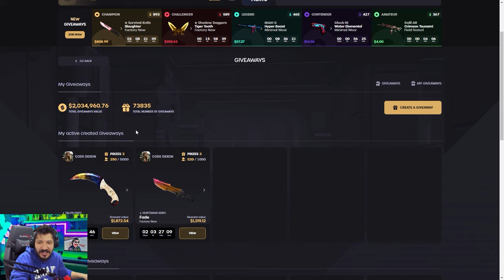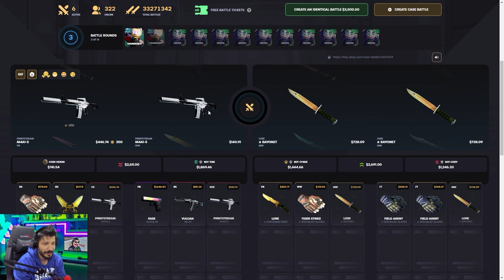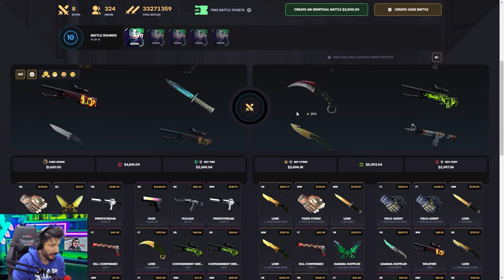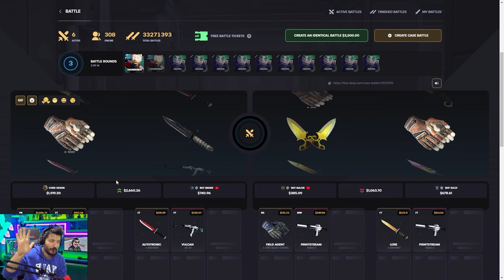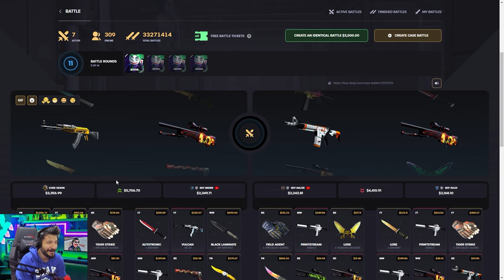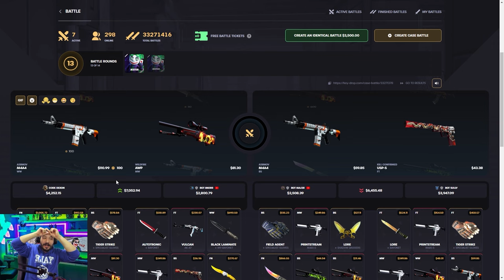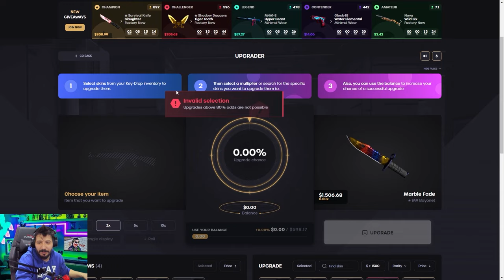YENI KASALARI GELEN KASALARI ACTIM Keydrop Promo Code giveaways 2024